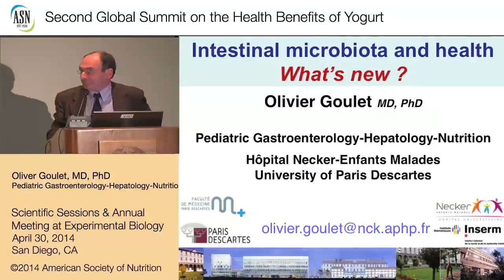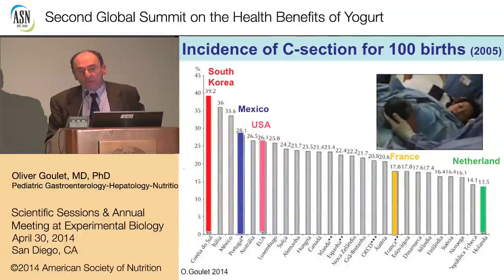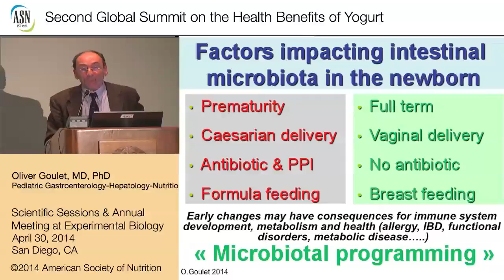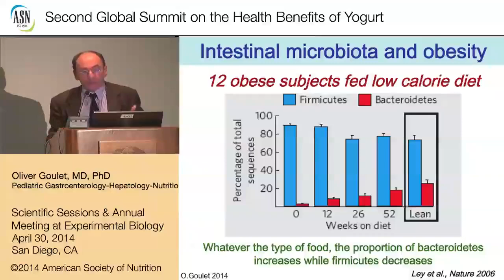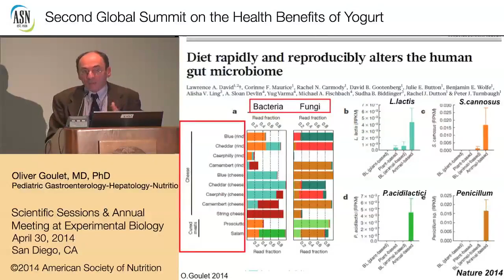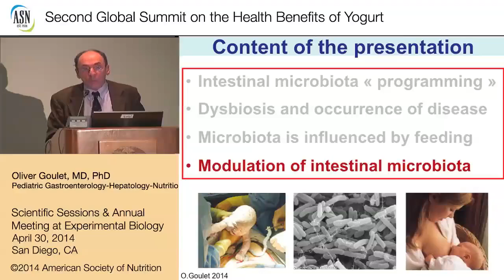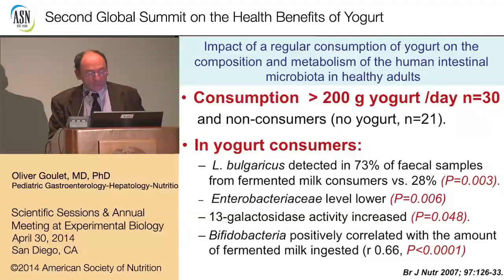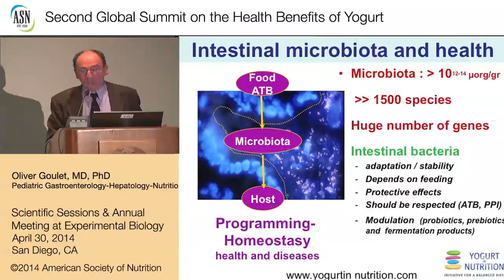2nd Summit on the Health Effects of Yogurt -San Diego- Gut microbiota & health - Pr O.Goulet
Olivier Goulet, MD, PhD - Necker Hospital - enfants malades, Paris, France

Microorganisms are introduced into the human gut early after birth. The microbial composition of the microbiota varies with delivery methods, feeding (i.e., breast vs. bottle), infant care environment and antibiotic use. Post natal development of the human gut is largely influenced by the intestinal microbiota. Today, it is an increasing evidence that the early phases of microbiota implementation may influence the occurrence of later diseases.  As for “metabolic programming”, one might consider nowadays, “microbiotical programming”. Conventional culture techniques detect only a small number of the species of intestinal bacteria. During the last decade, the diversity of gut microbiota has been revealed by genetic or metagenomic studies. It has been clearly evidenced that microbes are represented by more than 1500 microbial species. The vast majority of microbial species give rise to symbiotic host-bacterial interactions that are fundamental for human health.
Obesity has become one of the most prevalent health issues of our time with over 1.5 billion overweight adults in the world and, of these, approximately 500 million are clinically obese.  As a matter of fact, more deaths are caused worldwide by excessive weight than those caused by being underweight. Obesity is a multifactorial condition but it can be most simply described as being the result of a long-term imbalance between energy intake and energy expenditure. While modern eating habits and ever increasingly sedentary lifestyles are contributory factors in this burden, the link between obesity and the composition and functionality of the microorganisms in the gut is nowadays pointed as a major factor.
Metagenomic analysis and 16S ribosomal RNA gene sequencing, have shown that Firmicutes, Bacteroidetes, Actinobacteria and Proteobacteria are the predominant bacterial phyla among the intestinal bacteria in adults. Changes in the composition of the diverse gut microbiota (dysbiosis) are associated with several clinical conditions, including obesity, autoimmune diseases, and allergy.  Current research involve the comparison of gut microbiota of lean and obese animals, the metagenomic study of the gut microbiota of lean and obese humans,   the impact of diet on the gut microbiota,   and by manipulating the gut microbiota to understand the mechanisms by which the gut microbiota might impact on body weight gain and adiposity.
Recent studies indicated that obesity and diet could be associated with altered gut microbiota characterized by a high Firmicutes to Bacteroidetes ratio and a dramatic fall in overall microbial diversity. The altered gut microbiota could, in turn, alter the host metabolic potential. Therefore, the gut microbiota might contribute to obesity through increases in the harvest of energy from diet, gut permeability, and fat deposition in adipose tissue and the liver.
According to these recent advances, modulation of gut microbiota has been suggested as a treatment for obesity, using fermented dairy products, probiotics, or prebiotics.